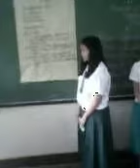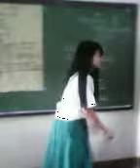Tanza High III Lucban 03